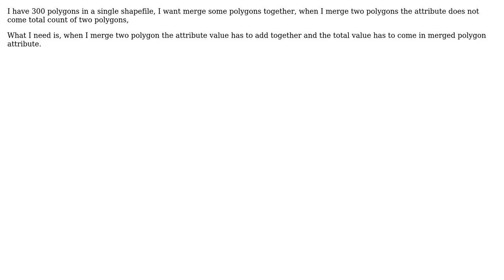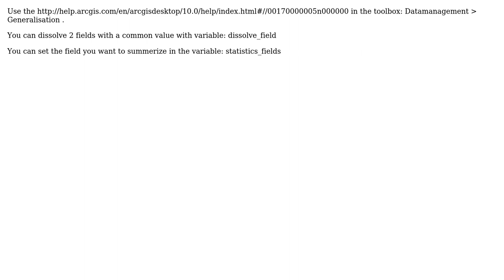GIS: Merging polygons in ArcGIS Desktop?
With thanks & praise to God, and with thanks to the many people who have made this project possible! | Content (except music & images) licensed under CC BY-SA | Music | Images & others | With thanks to user warrieka user PolyGeo user Mahesh and the Stack Exchange Network Trademarks are property of their respective owners. You are responsible for your own actions.